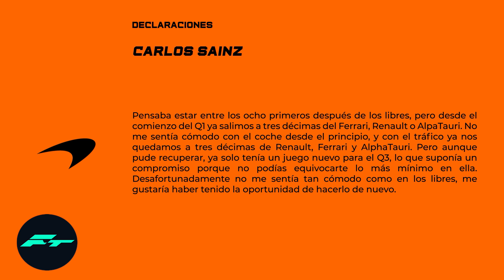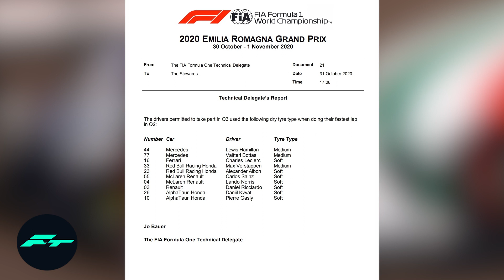¡¡ULTIMA HORA CARRERA GP EMILIA ROMAGNA!! La APUESTA de CHECO PEREZ, los PROBLEMAS de MCLAREN...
¡¡ULTIMA HORA CARRERA GP EMILIA ROMAGNA!! La APUESTA de CHECO PEREZ, los PROBLEMAS de MCLAREN... FORMULA 1 F1 2020